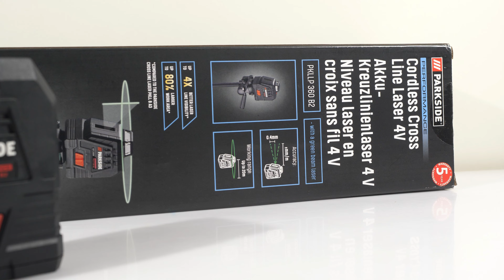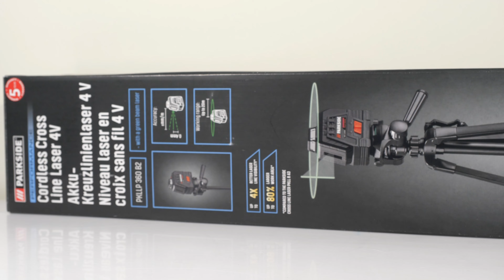Parkside® AKKU KREUZLINIENLASER 4V PKLLP 360 B2